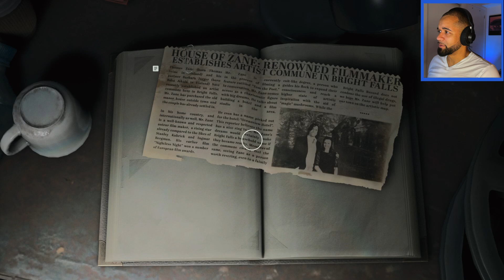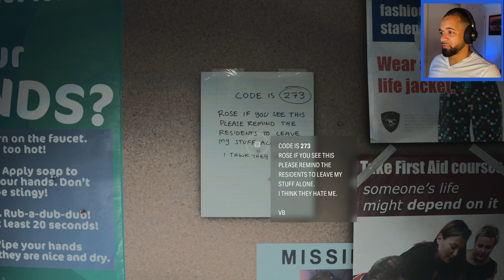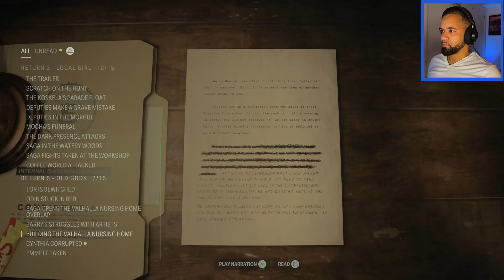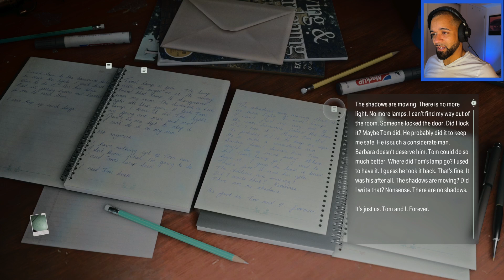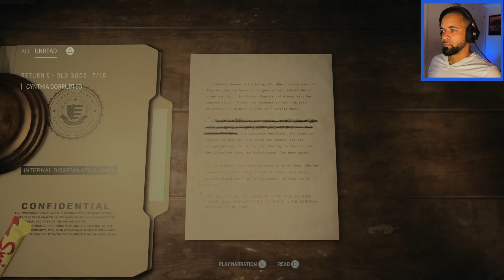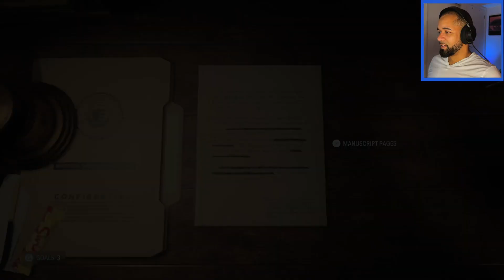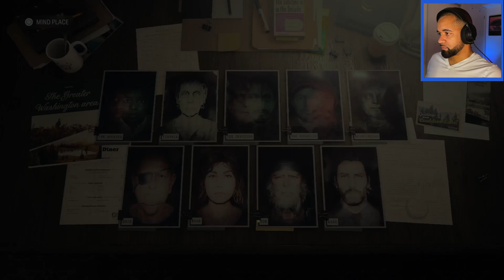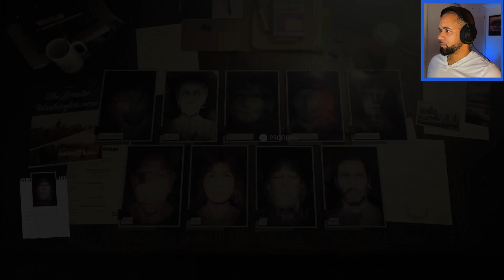Alan Wake 2 | Part 11 | Valhalla Nursing Home Overlap (Grandma Cynthia is a FREAK!)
Welcome to my Part 11 play-through of Alan Wake 2 on PS5. Chapter and game details are below. Let's Play!!!

Chapters:
0:00 Coming up...
7:00 Back to the Basement (Valhalla Nursing Home)
17:52 Slowly Making Our Way To Cynthia's Room
29:52 Valhalla Nursing Home Overlap
41:05 Getting Key For Bolt Cutter
48:30 Time to Face Cynthia!
1:02:16 Tor is Rescued!
1:04:30 Case Boarding and Profiling
1:17:49 Outro

Alan Wake, who finds himself entangled in a new web of darkness and intrigue. Accompanied by FBI agent Alex Casey and park ranger-turned-FBI agent, Saga Anderson, Alan must navigate the treacherous mysteries of Bright Falls once again. As they confront the malevolent forces that threaten to engulf the town, players unravel a complex narrative filled with twists and revelations. With Alex's investigative skills and Saga's knowledge of the town's secrets complementing Alan's own journey of self-discovery, Alan Wake 2 promises a thrilling tale of suspense, psychological horror, and the blurred boundaries between reality and the supernatural. Prepare to delve into the depths of fear and uncertainty as you uncover the truth behind Bright Falls' darkest secrets alongside these unforgettable characters.